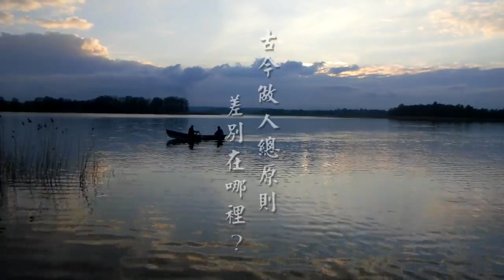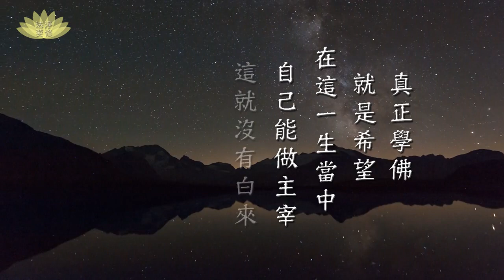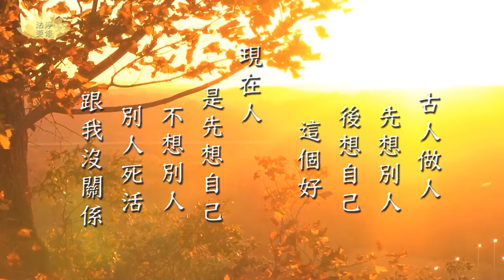淨修法要 第16集 古今做人總原則差別在哪裡？｜淨空老和尚主講